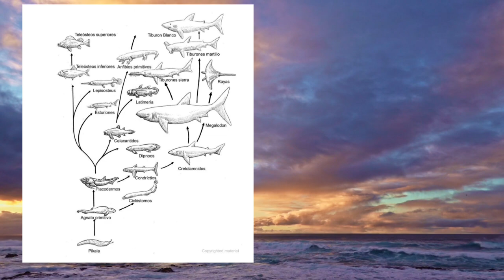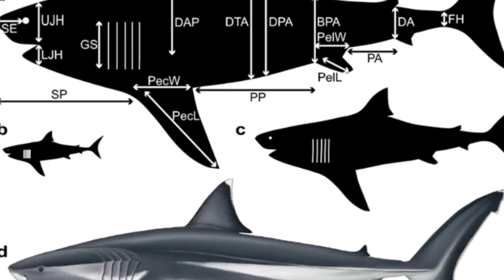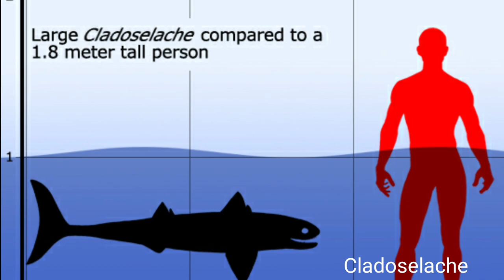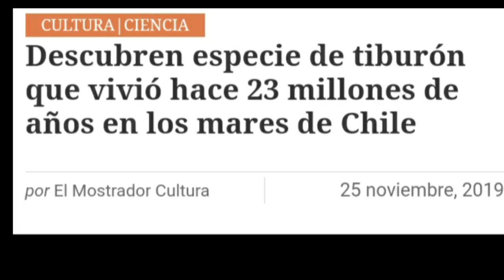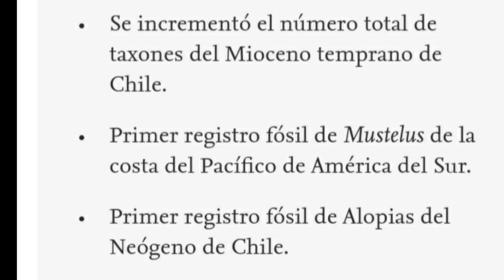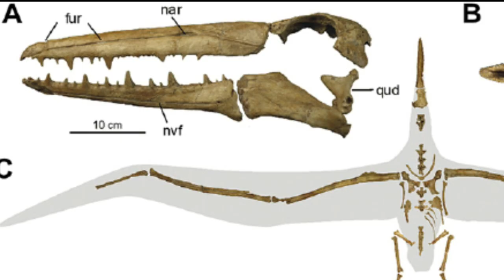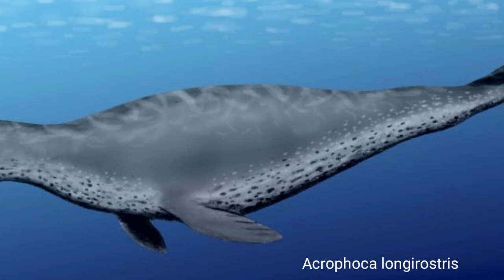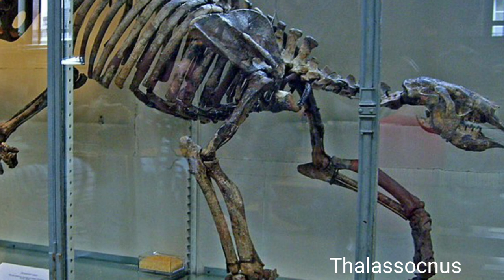🦈 TIBURONES Y FAUNA FÓSIL del Norte de Chile 🐧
El libro Tiburones fósiles de Chile y la fauna fósil de Bahía Inglesa está en google play, allí podés descargar varios capítulos gratuitamente. Autores: Juan Castillo Cornejo y Patricio Bravo Fernández